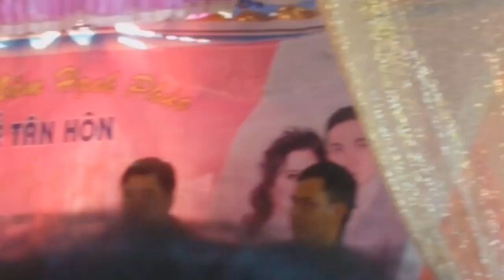More Than I Can Say Bazan Band Cover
Oh oh yea yea
I love you more than I can say
I'll love you twice as much tomorrow
Oh love you more than I can say
I miss you ev'ry single day
Why must my life be filled with sorrow
Don't you know I need you so
Tell me please I gotta know
Do you mean to make me cry
Am I just another guy